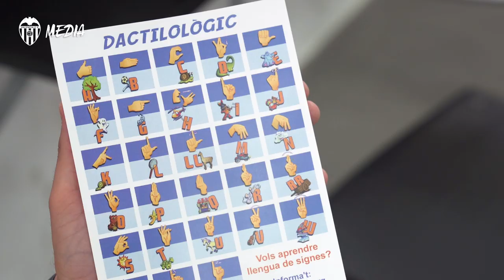VALENCIA CF | JUGADORES DE LA ACADEMIA APRENDEN EL LENGUAJE DE SIGNOS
Los jugadores de los equipos Cadete 'A', Cadete Fundación e Infantil 'A' de la Academia del Valencia CF recibieron una charla en la Ciudad Deportiva de Paterna en la que aprendieron el lenguaje de signos. Karin Bos, de la Federación de Personas Sordas de la Comunidad Valenciana, les enseñó el vocabulario futbolístico de este idioma.